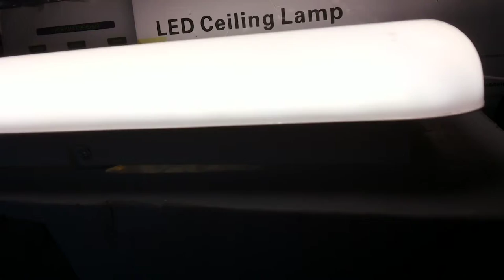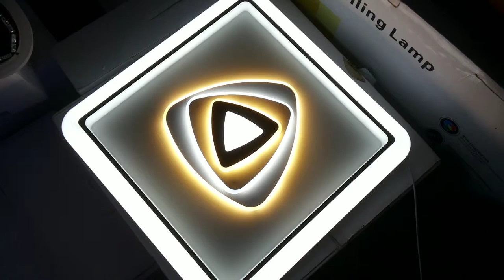Светодиодный светильник Геометрия 3 цвета свечения с диммером!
белый 50х50х6см LED90W 20кв.м 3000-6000K AC220V пульт д\у в комплекте
обзор красивого потолочно настенного led светильника и все режимы работы